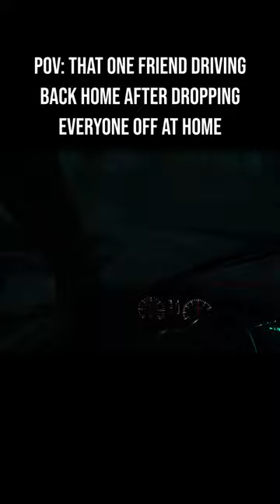Playing Pacific Drive got me feeling like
This game is so comfy.